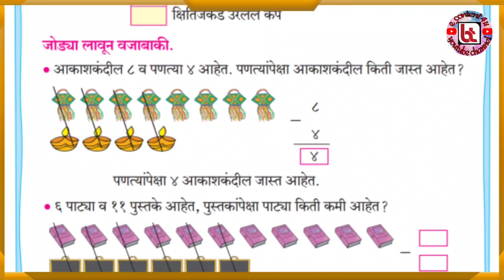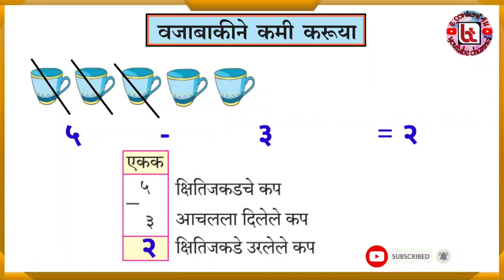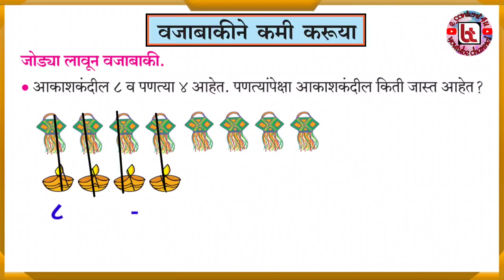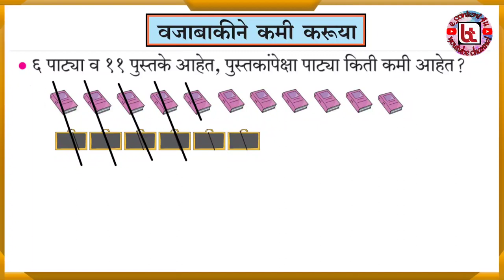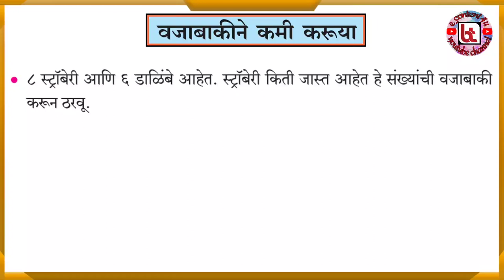वजाबाकीने कमी करूया | जोडया लावून वजाबाकी | इ.२री | पृष्ठ क्र.२७ | गणित | Vajabakine Kami Karuya-